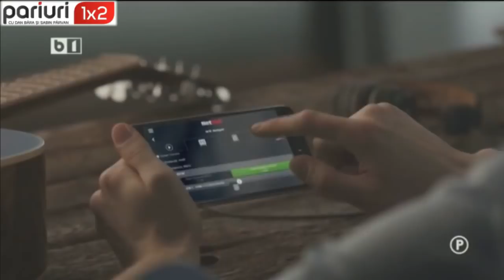Pachetul invingatorului » 23 de ponturi din Anglia, Germania si Franta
Pariem pe confruntarile programate, de astazi si pana luni seara, in Premier League, Bundesliga si League 1. 10 minute de pronosticuri lșa foc automat, 23 de selectii pregatite sa-ti ”inverzeasca” weekendul!

Emisiunea ”Un Pont pe Zi” este transmisa de luni pana vineri, live pe B1 TV, incepand cu ora 00:00. Dan Bara si Pirvan Sabin va ghideaza spre castiguri! Urmareste-ne pe si pe canalul nostru de Youtube.